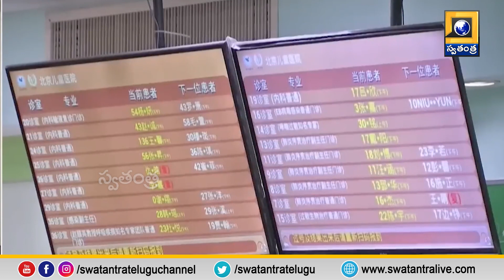English Bulletin with AI ANCHOR MAHIMA